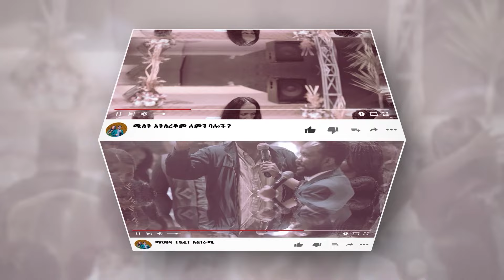ሚስት ይሻልሃል ወይስ ጸጋ//ነብይ መስፍን አለሙ እና ነብይት አስደናቂ አስናቀችባንጫ#gihon_tv_worldwide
Gihon_Tv_Worldwide ምክንያት ፈላጊ ነሽ#prophacy
  ✝️ ✝️ ለሚያምን_ሁሉ_ይቻላ
OUR YOU TUBE CHANNEL GIHON TV WORLDWIDE Miracle Church conducts Prophetic, Healing, Deliverance and Teaching ministries in Addis Ababa Ethiopia. The church is led by Prophet Mesfin Alemu & Prophetess Asnakech Bancha.
✝️ግዮን አለምአቀፍ የተዓምራት ቤተክርስቲያን  ሳምንታዊ ፕሮግራም
            ዘወትር እሁድ ከ 2:00 ሰአት ጀምሮ
            ዘወትር ሰኞ  ከ5:00 ሰአት ጀምሮ
            ዘወትር ረቡዕ  ከ2:00 ሰአት ጀምሮ
            ዘወትር አርብ  ከ2:00 ሰአት ጀምሮ
ይህንን አገልግሎት ለመደገፍ ለምትፈልጉ commercial banks of Ethiopia 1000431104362/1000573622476   ነቢይ_ መስፍን_አለሙ እና ነቢይት_አስናቀች_ባንጫ    ለበለጠ መረጃ  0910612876/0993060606/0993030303
አድራሻ: ቦሌ ኤርፖርት VIP መውጫ ፊት ለፊት የድሮው ጉምሩክ አጠገብ!gihon_tv_worldwide ለሚያምን_ሁሉ_ይቻላል